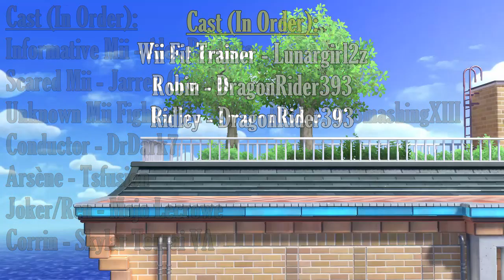Elites of Light ACT 1 Episode 4 | A Worthy Challenger [SSBU Machinima]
After accepting the offer, Palutena decides to host a tournament in the Coliseum. The winners of the tournament will be the ideal fighters to join the Elites of Light. However, it is a fighter's only fight. With the help of Mario, Villager, and Athena, they advertise the tournament all over the World of Light for the upcoming event. While the tournament goes on, three purposeless fighters join the ring unexpectedly.

The Fan Server is here! Catch a VC 30 minutes before the premiere for this episode or any upcoming episodes